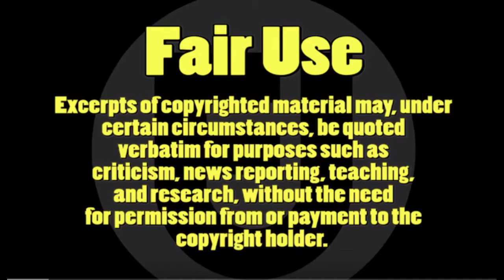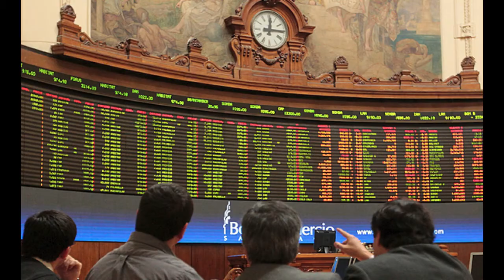The Mandalorian CRÍTICA Y ANÁLISIS | El Mejor REVIEW de la serie de Disney+ que salvó a 𝙎𝙏𝘼𝙍 𝙒𝘼𝙍𝙎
Saludos comunidad simia.
En esta edición del RINCÓN DEL PROFE, tenemos el análisis, critica y review de la serie que levantó a la franquicia STAR WAR del polvo que traía.
Te recomendamos que veas esta serie primero antes de ver el video.

Si no te gusta, comparte, así le juegas una buena broma a alguien.

Este es el rincón del profe, de la KAPITAL DE LOS SIMIOS..